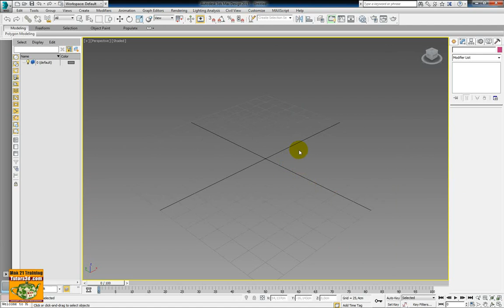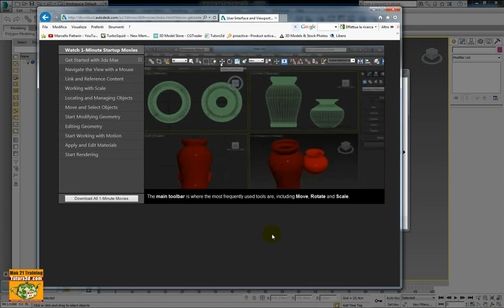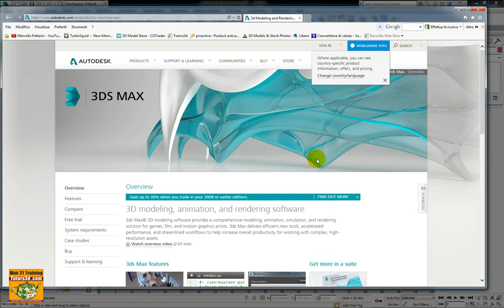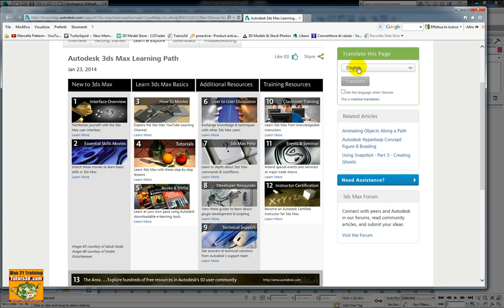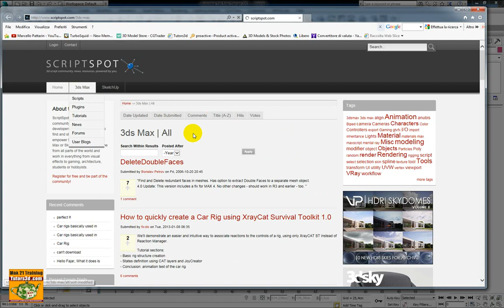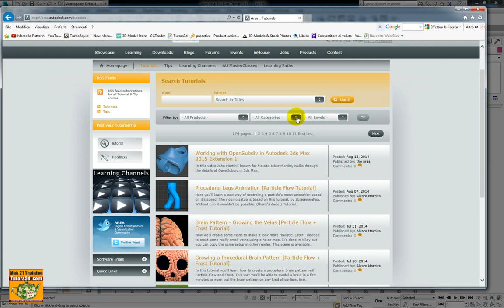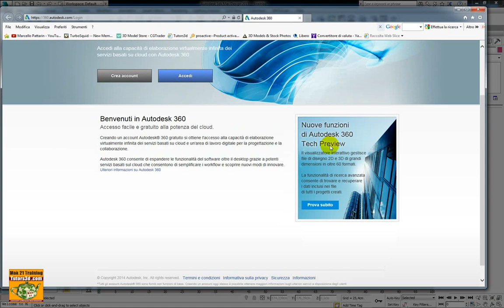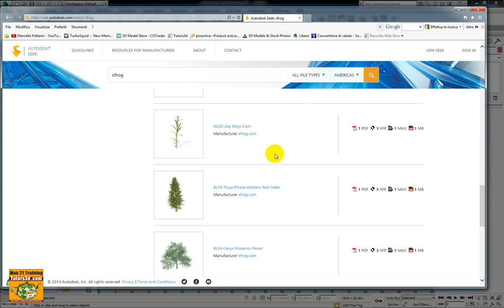Video Corso Autodesk 3ds max Interfaccia: 001 Welcome Learn e Extend